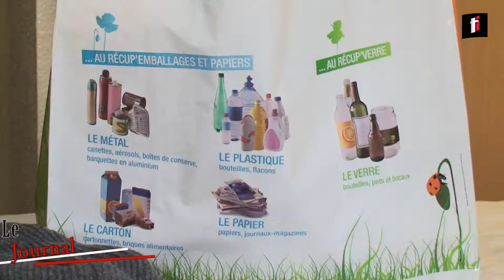Triez plus et triez mieux !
Triez plus et triez mieux, c'est avec ce slogan qu'Eco Emballage souhaite sensibiliser le grand public sur le tri et le recyclage des emballages ménagers. Le but est simple : atteindre l'objectif du grenelle en recyclant 75% des emballages ménagers. On écoute Laure Poddevin, nouvelle Responsable d'Eco-Emballages pour la Région Sud-Ouest  qui nous fait un point sur la situation en Midi-Pyrénées.